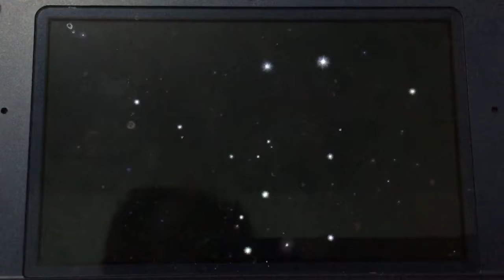Luigi's mansion #9 : j'ai explosé la lune!!!